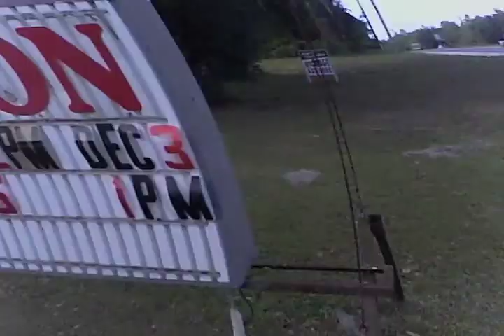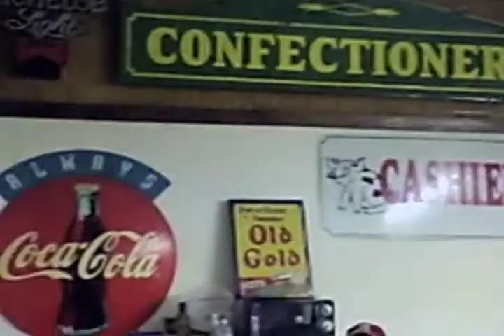Dudley's Auction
Dudley's Auction and Estate Services is on of Florida's best places to find what you're looking for and sell what you have.

It's also an excellent place to find what you didn't know you were looking for and sell what you didn't know you had.

Check them out next time you're in Inverness.